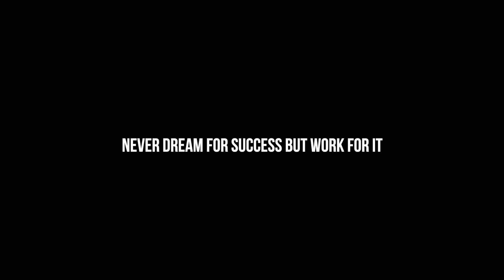SHE LEFT ME....😭😭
SOUNDBOMB S1

Thankyou so much i love you all nothing is possible without You guys